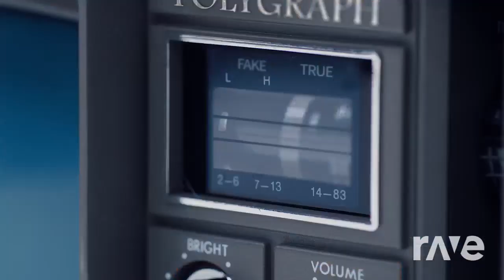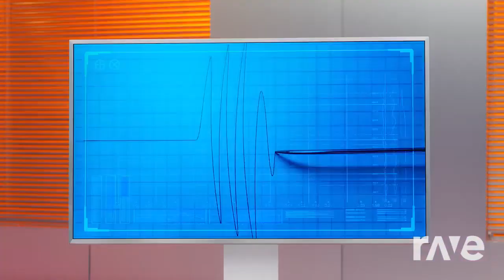Drokas Aoa Miniskirt and twice fake and true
Original Videos